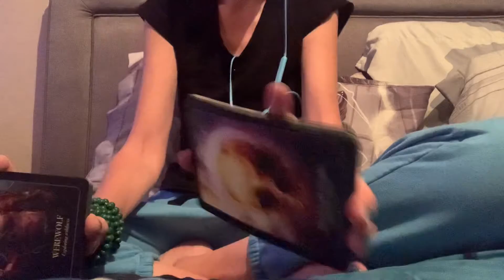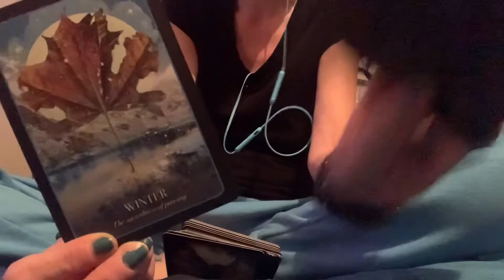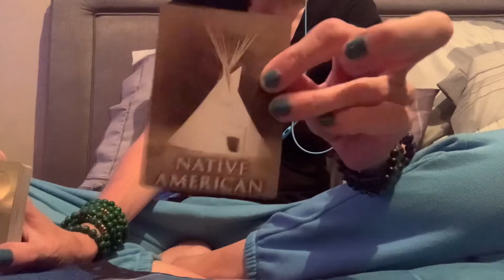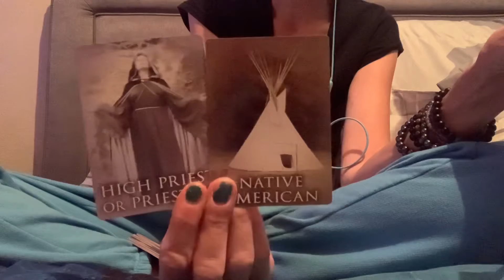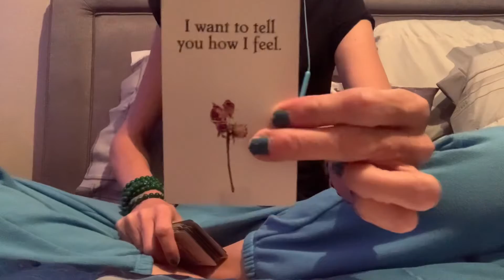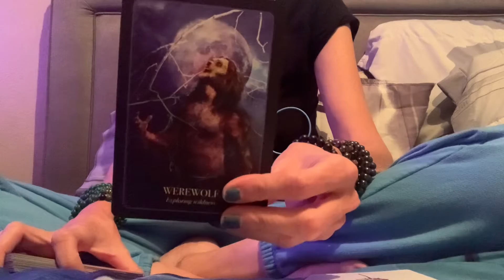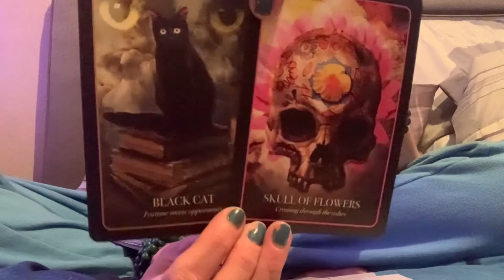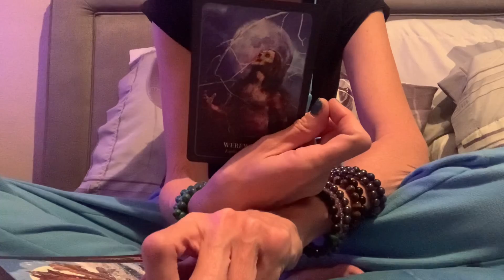Call Me By Your Bork Bork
I don’t do personal readings or solicit them